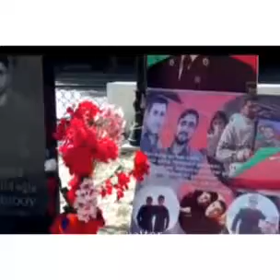Mingəçevir şəhər Sənətkarlıq klubu "Şəhidlər bizim and yerimizdir "adlı videoçarx hazırlayıb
Mingəçevir şəhər Şəhid Azər Niftəliyev adına Mədəniyyət Mərkəzinin Sənətkarlıq klubu "Şəhidlər bizim and yerimizdir "adlı videoçarx hazırlayıb